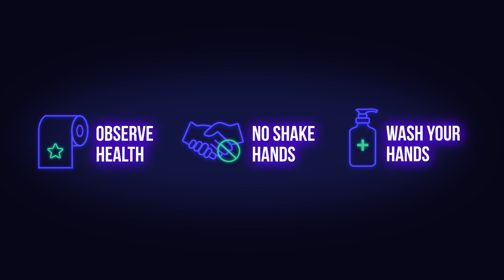Top 10 Covid 19 Effected States in India as on August 03, 2020 | The Report Inn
Single-day spike of 47,313+ positive cases & 804+ deaths in India as on 03 Aug, 9:53 PM IST

India has crossed the 2 crore mark of COVID-19 testing across the country on Sunday after 3,81,027 samples were tested yesterday.

A total of 2,02,02,858 samples for COVID-19 were tested across the country as of Sunday, said the Indian Council of Medical Research (ICMR) today.

"The total number of COVID-19 samples tested up to August 02 is 2,02,02,858 including 3,81,027 samples tested yesterday," said the ICMR in a bulletin shared on Twitter.